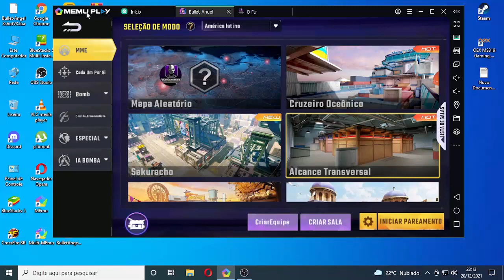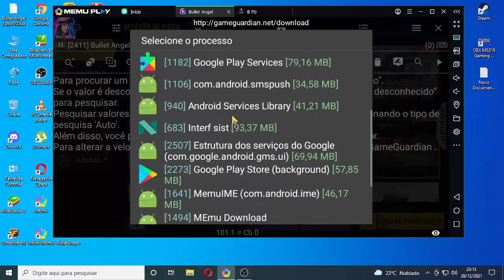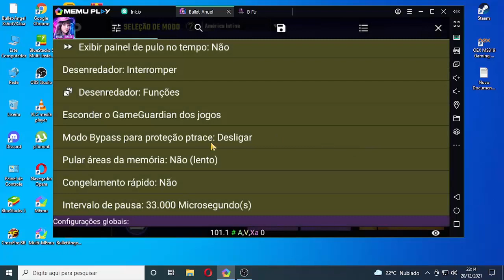☑️ MOSTRANDO PARA CLIENTE COMO CONFIGURA O GG PARA SCRIPT VIP☑️BULLET ANGEL☑️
(EU ATIRO, VOCÊS CLIPA)

💥 SCRIP VIP RADAGAMER-TV 💥
1 DISPOSITIVO 📱 (35,00)
WALL HACK
AIMBOT
AIMLOCK
HEADSHOT
EMULADOR E CELULAR

💥 NO RECOIL EXTERNO ANTI-BAN RADAGAMER-TV 💥

TODOS EMULADOR ANDROID
1 DISPOSITIVO 📱 (50,00)

QUEM TIVER INTERESSE E SO DEIXA UM COMENTARIO QUE PASSO O CONTATO SO TEMOS 70 VAGAS PARA TER NOSSO SCRIPT E NOSSO NO RECOIL!